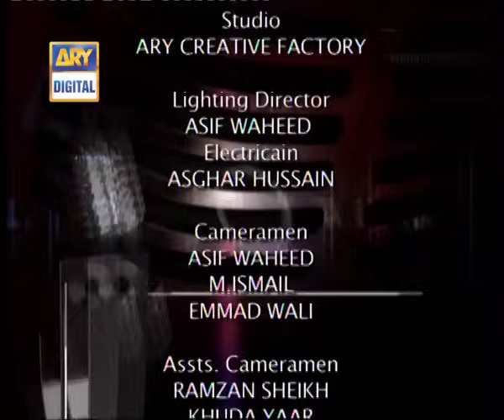Loose Talk Episode 225 - ARY Digital